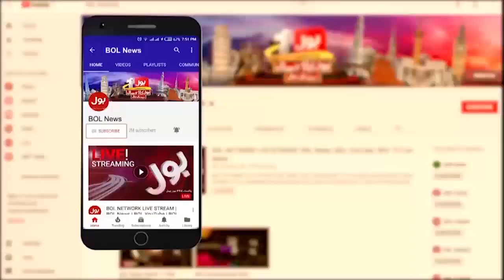Fiza Akbar Bashes Rana Sanaullah | Imran Khan Audio Leaked | PDM Trapped | Breaking News